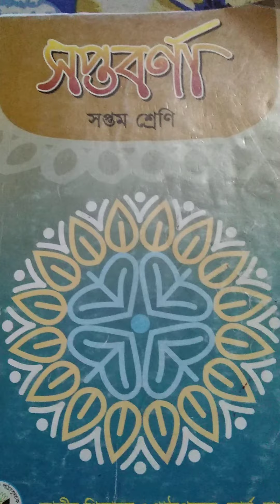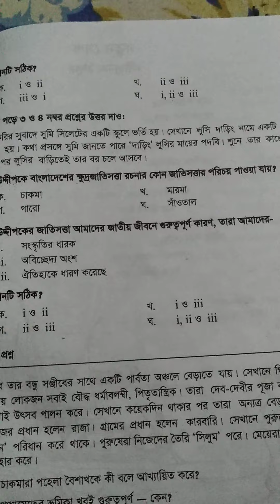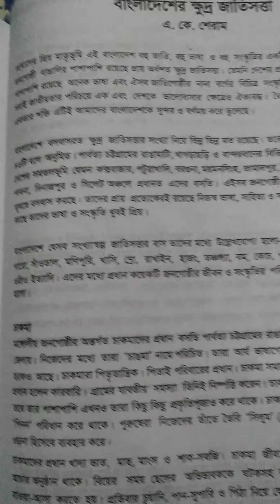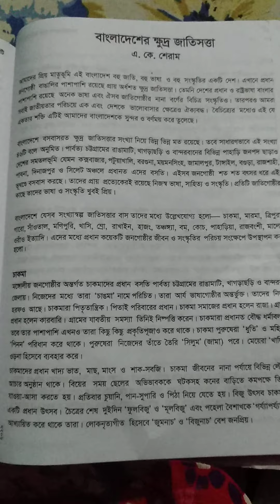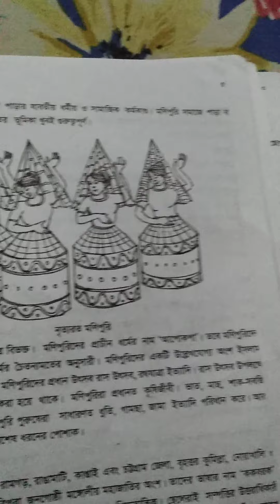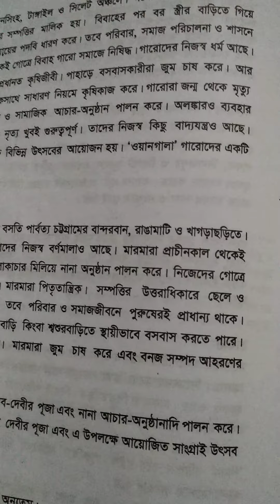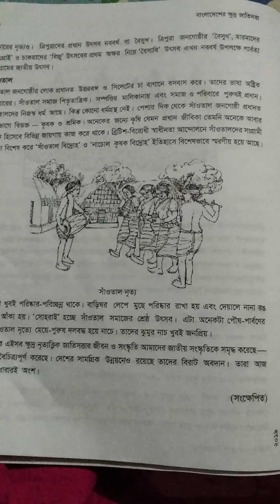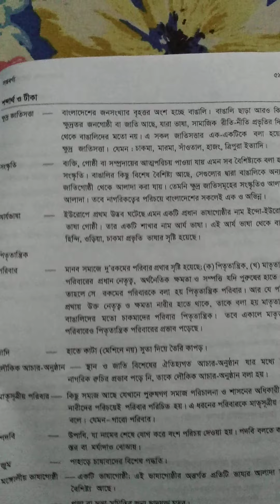16/11/2020-৭ম শ্রেণি- বাংলা ১ম পত্র-( বাংলাদেশের ক্ষুদ্রজাতি সত্তা)